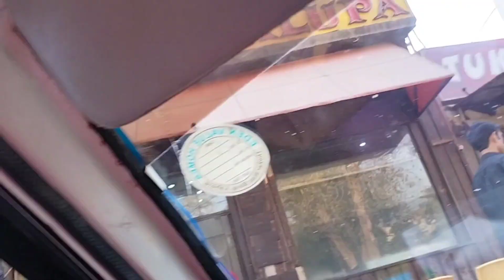AJ Humary sath kuch ajeeb hua | Jannat Happy Family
Let's try for 250+ Likes! 👍 For this Extremely helpful video?! ✔️

Topic Covered:
kitchen with jannat, by jannat kitchen,Jannat routine, Jannat family vlog, family vlog, Urdu point ki Jannat, Jannat blogs, Jannat vlogs